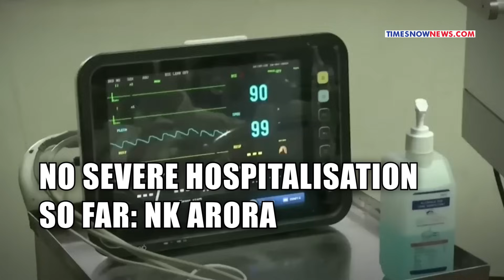Covid Nightmare: Kerala Sees Rise With 90% New Cases | What Is Subvariant JN.1? Lockdown Next?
Detection of new Covid-19 subvariant JN.1 in Kerala has raised concerns across India amid the sudden surge in Covid cases. The first JN.1 Covid case was detected in a 79-year-old woman in Kerala after an RT-PCR test with mild symptoms similar to influenza. JN.1 was detected on December 8 and has now triggered concerns about how it will affect people in Southern India. Watch the video to know more.